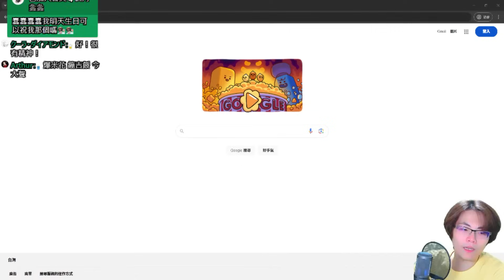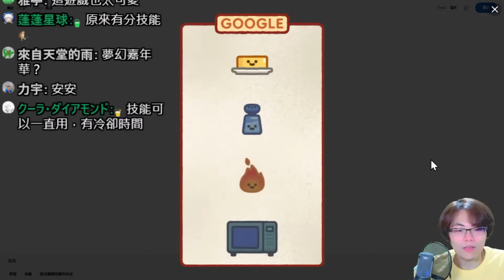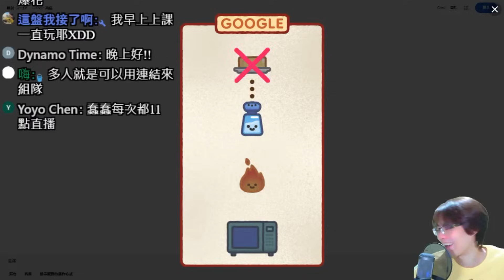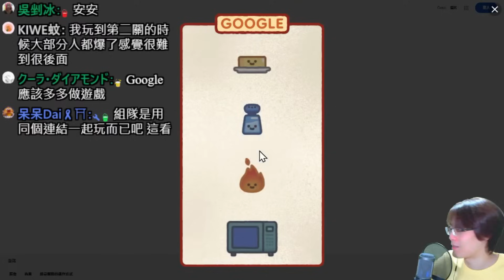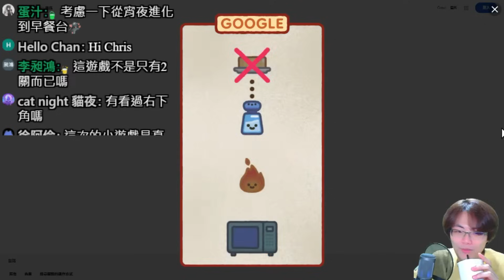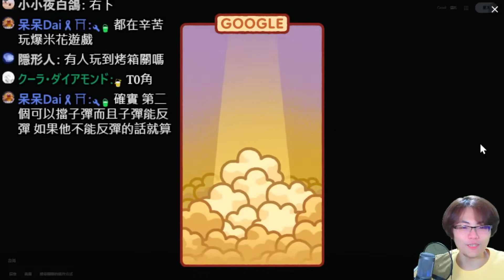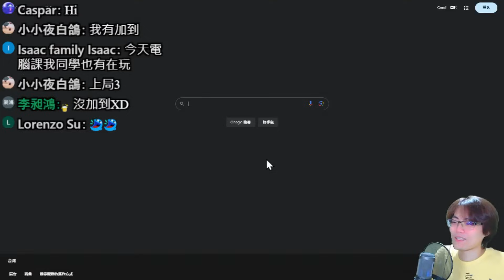【Google小遊戲】爆米花糖豆人！想進王關比第一名還難？Google Doodle: Celebrating Popcorn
★手機錄影軟體：Apowersoft
★電腦錄影軟體：OBS or Bandicam
★後製軟體：Sony Vegas Pro 17.0